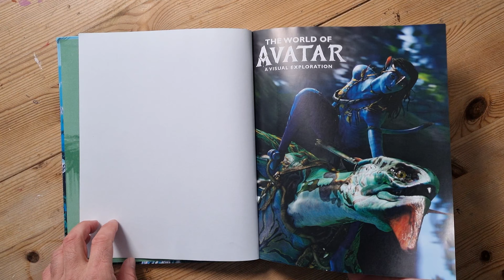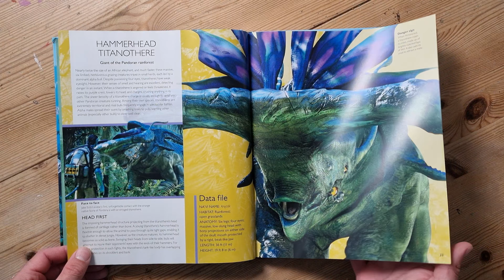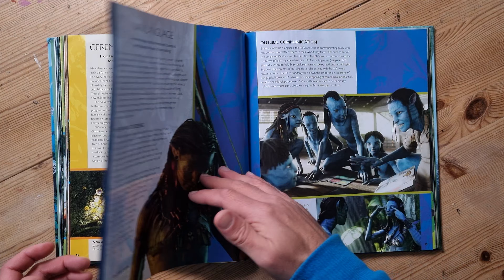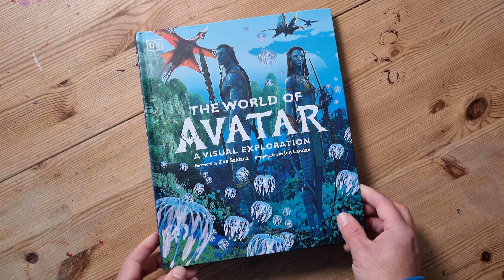The World of Avatar - A Visual Exploration